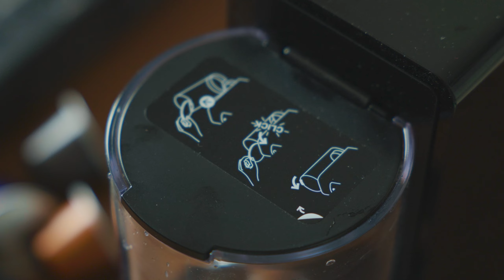Morning Coffee (Leica SL2-S)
Waking up the right way!

A short experiment to test out Leica SL2-S's video capability.